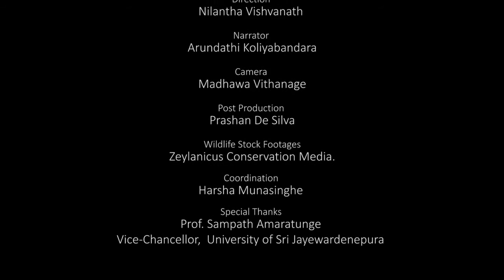21st International Forestry and Environmental Science Symposium- Inaugural video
21st International Forestry and Environment Symposium organized by Department of Forestry and Environment Science was  held on 23rd & 24th September 2016 at Heritance hotel  Kandalama, Dambulla. Created by Japura Media. Wildlife stock footage by Zeylanicus Conservation Media.